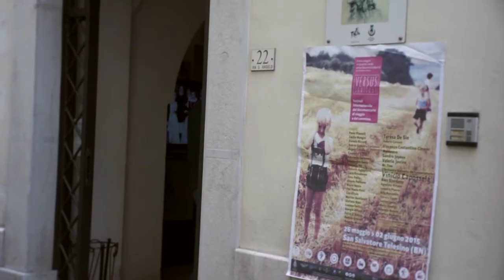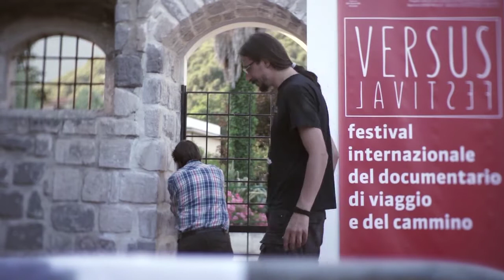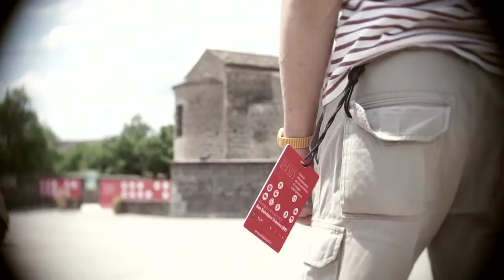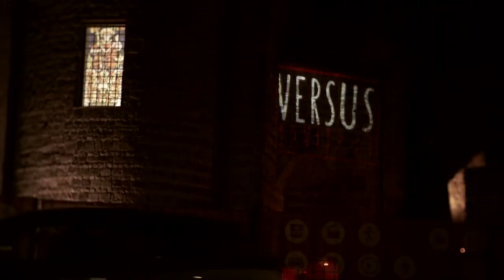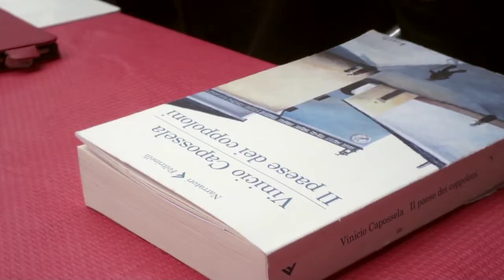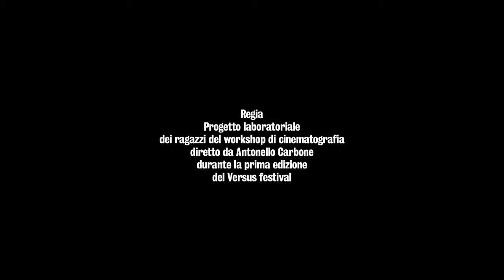Versus Festival - il racconto della prima edizione [26 maggio - 3 giugno 2015]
Versus (filmare il viaggio) è il festival internazionale del documentario di viaggio e del cammino.
La prima volta il festival ha messo in scena sia produzioni e film documentari di registi già conosciuti che progetti indipendenti e cortometraggi che raccontano i territori rurali e i paesaggi visti attraverso gli occhi di giovani filmakers. Ogni giornata è stata animata da un folto programma di incontri, letture, proiezioni, esperienze. I protagonisti:, Vinicio Capossela, Teresa De Sio, Sandro Joyeux, Vincenzo Costantino, Maldestro, Cecilia Mangini, Valentina Zucco Pedicini, Alex Giordano, Cyop&Caf,  ecc.
Versus è un progetto destinato a convivere con le comunità e i luoghi.